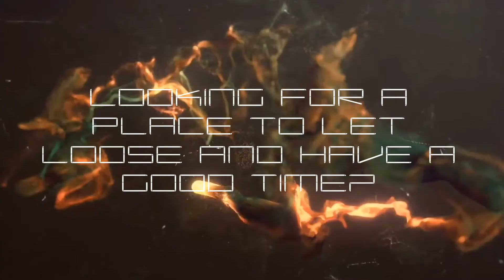Oblivion Trailer #2 - Marist High School Dance 2013